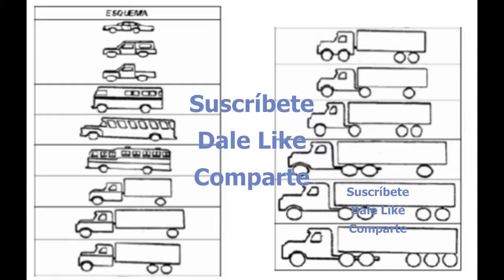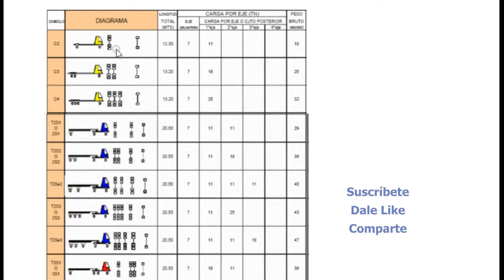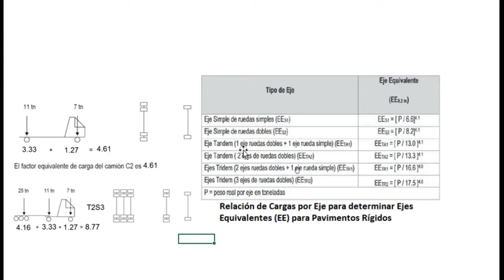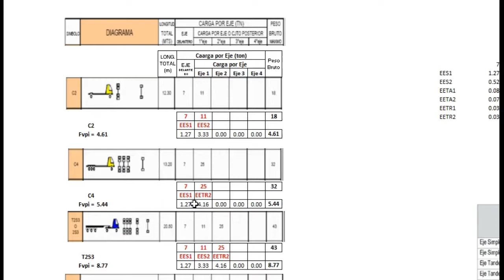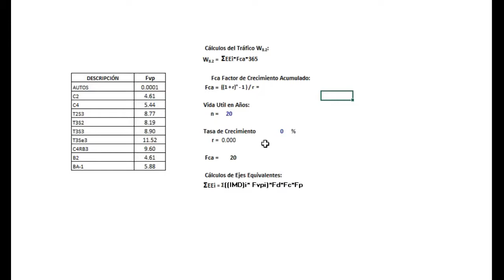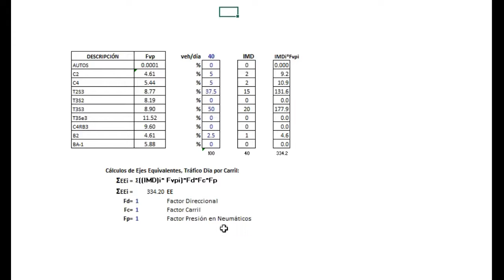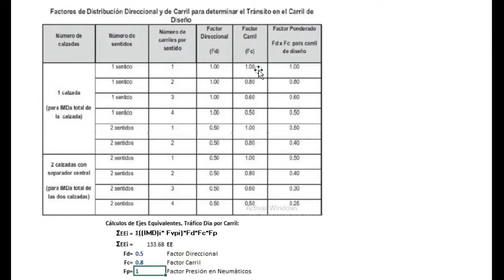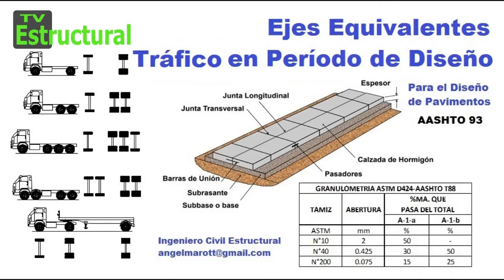Ejes Equivalentes Factor Camión, Tráfico en el Período de Diseño